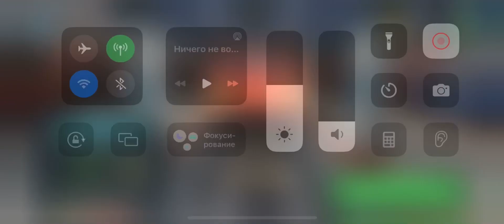Playing Train Driving Sim 2018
It’s Indian BTW, Also, I Used Multiplayer Mode To Get My Train Reward